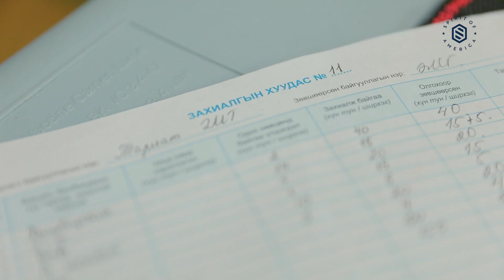South of America Drivers EBG SUB 1